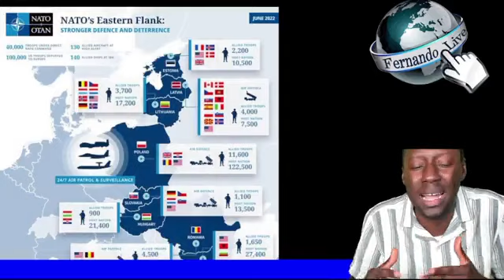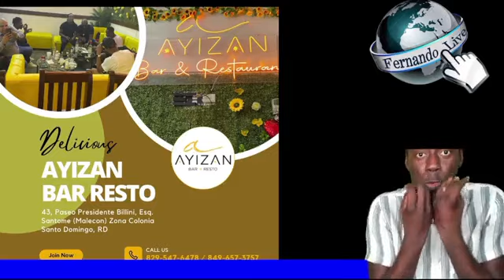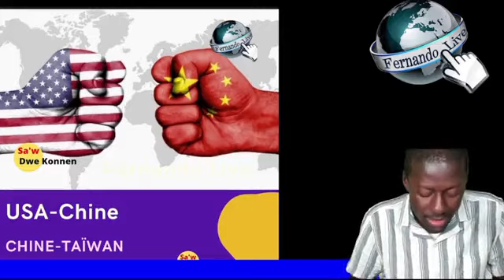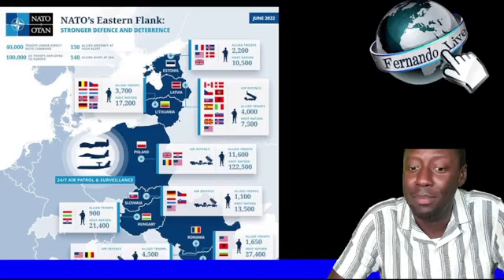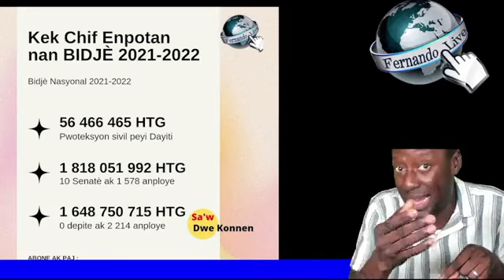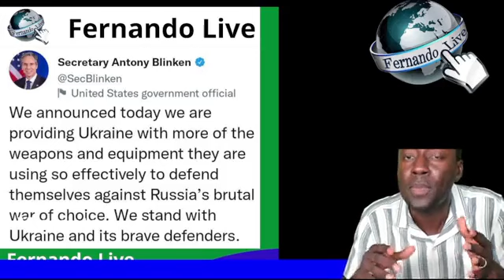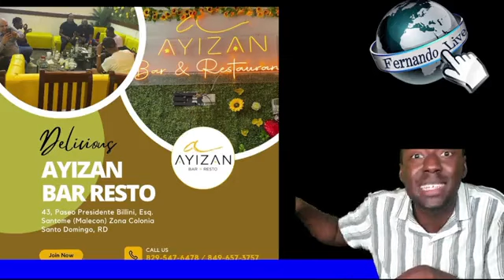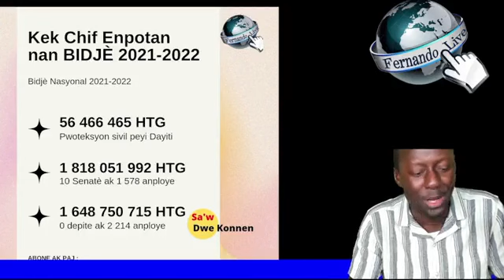Pwoblèm tout kote:Peyi Japon kwè La Grande Chine kapab Anvayi Taiwan 🇹🇼 nan moman sa